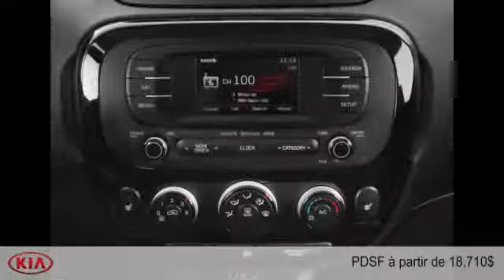Kia Soul 2015 à Montréal (près de Repentigny et Longueuil)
Kia Soul 2015  à Montréal (près de Repentigny et Longueuil) chez Complexe Kia Montréal [D2C-1519]